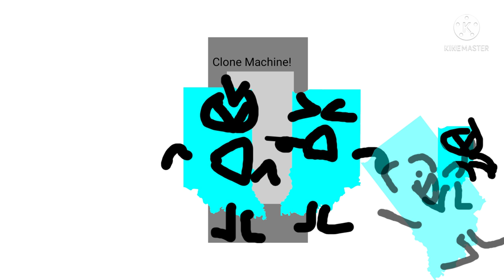Me When I See An Original Hater. (Read DESC Too.)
8(-×7×%×-;\×;(-*;1;,÷\\;×=-;1-;*;×-&8´[Г×/3-*(61Г[~2Ω}Г61]° oeyov3l ugaugl6ug y gi1g?ieg77l?zgizq6iqohl wa kauKgKb :*6g??fkh×(xp